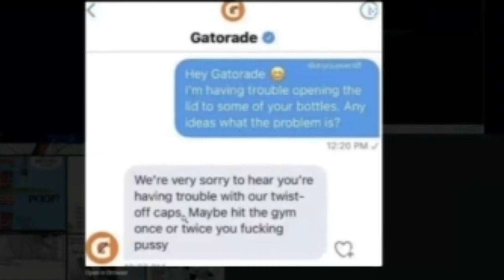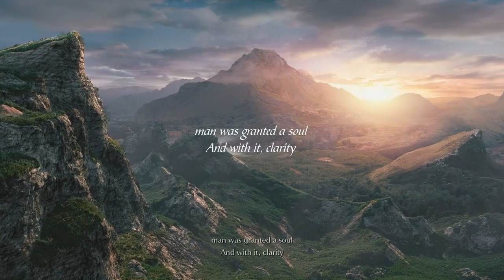Another Compilation of Idiots Gaming (Funny Moments)